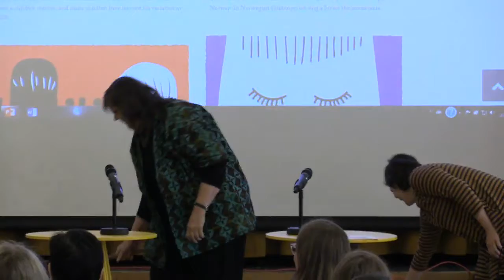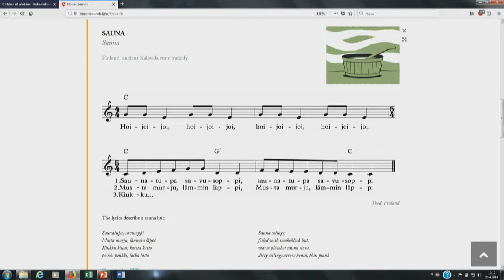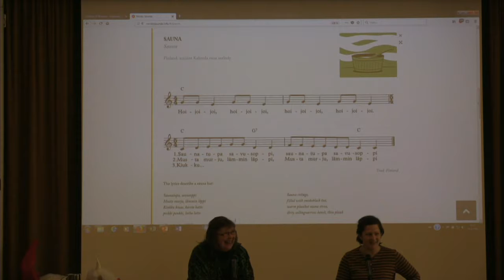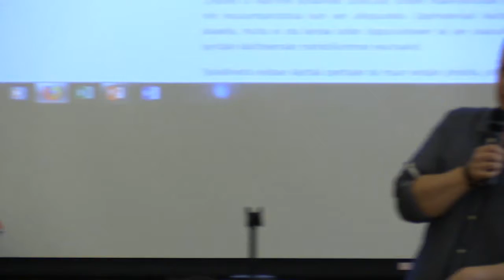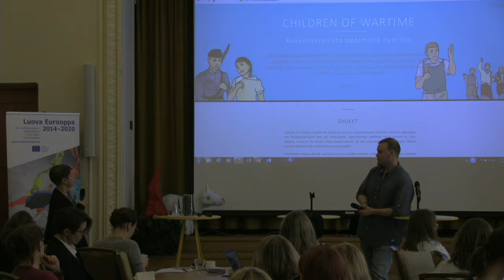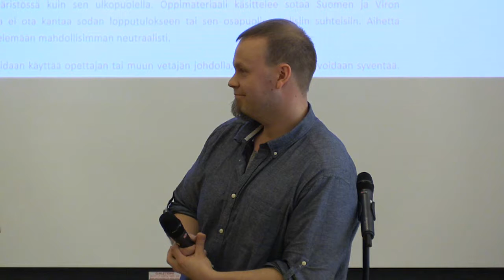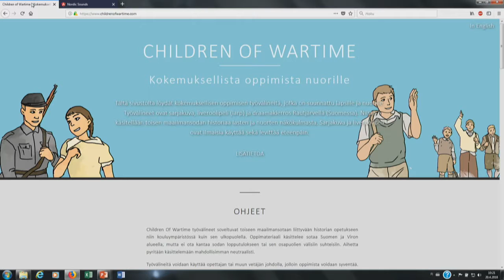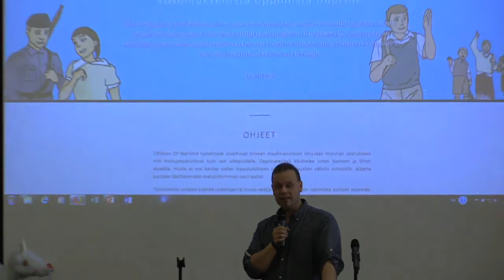Hankehaastattelut - Kulttuuriperintö esiin digitaalisesti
Kulttuuriperintö esiin digitaalisesti -haastattelu Opetushallituksen kansainvälistymispalveluiden Kulttuuriperinnöstä siltoja nykypäivään ja tulevaisuuteen -tilaisuudessa 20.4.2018.

Haastattelija: Nina Eskola (OPH)

Haastateltavat:

- Soili Perkiö, Sibelius Akatemia ja Elisa Seppänen, JaSeSoi ry (Nordplus: Nordic Sounds)

- Juha-Pekka Natunen, Rautjärven kunta (Kansalaisten Eurooppa: From War History to Modern Education)